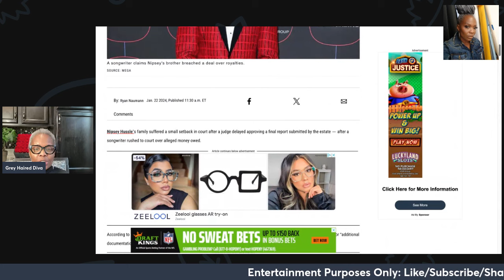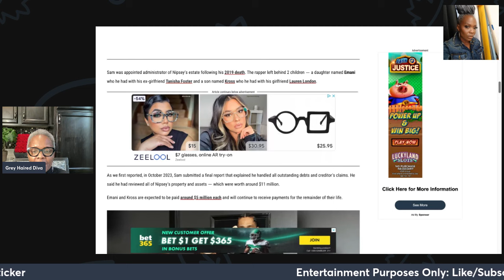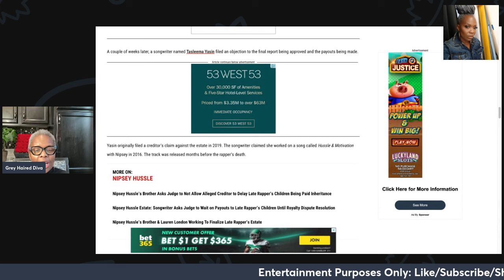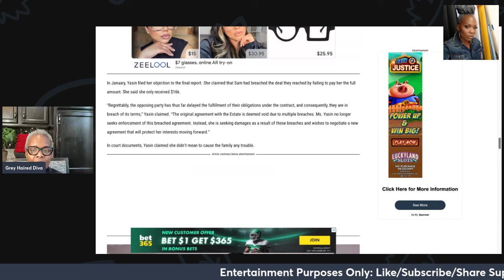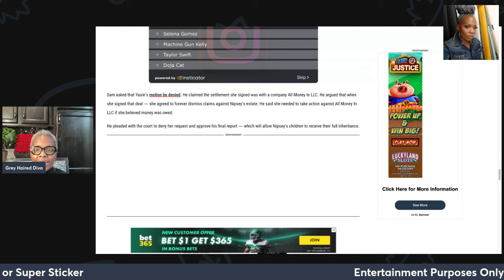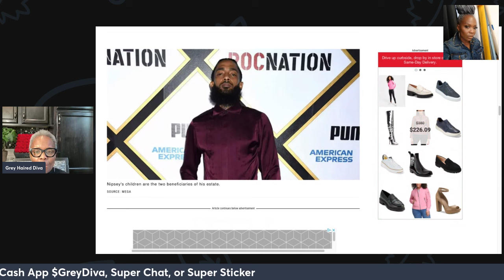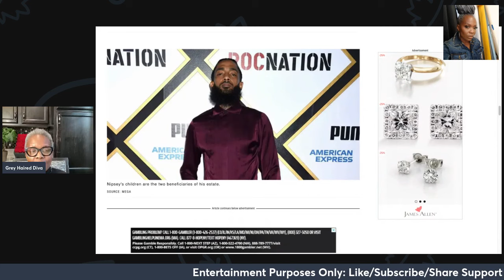Nipsey Hussle's Children's Inheritance Delayed| Songwriter Claims the ESTATES OWES HER MONEY!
nipseyhussle children's inheritance delayed. The songwriter claims she owed money. Your thoughts?